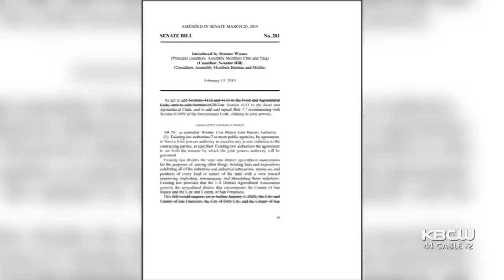If Passed, CA Senate Bill Would End Gun Shows At San Francisco Cow Palace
A new California Senate bill would put an end to gun shows at the Cow Palace, an issue that has been controversial for years. Katie Nielsen tells us, the 80-year-old events venue could even be torn down.